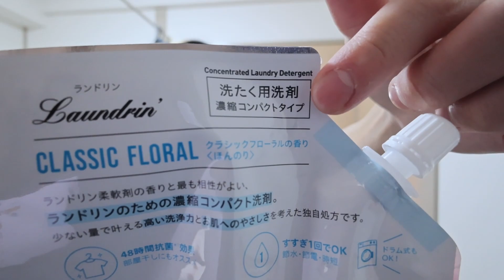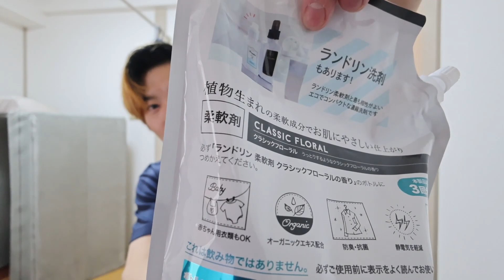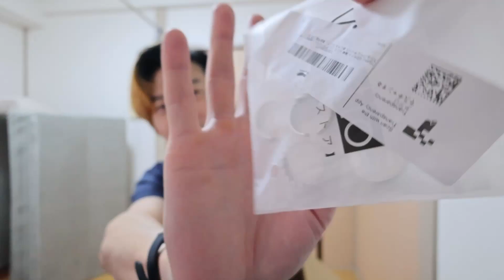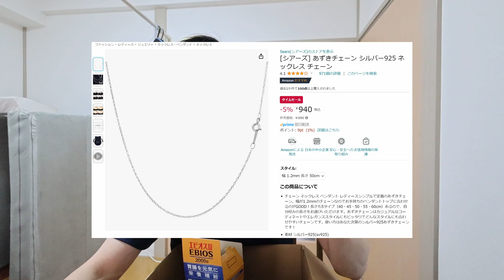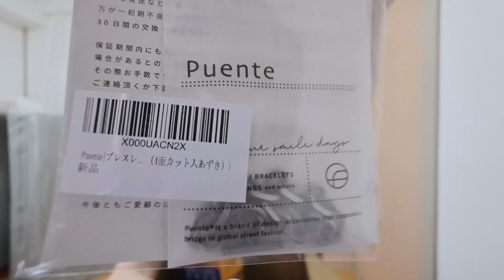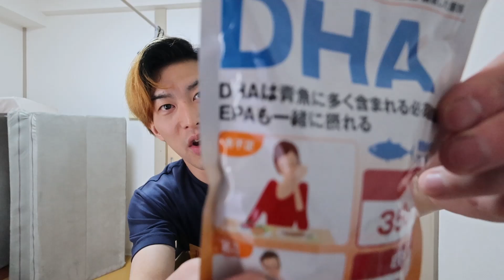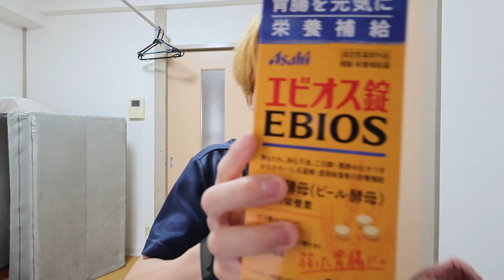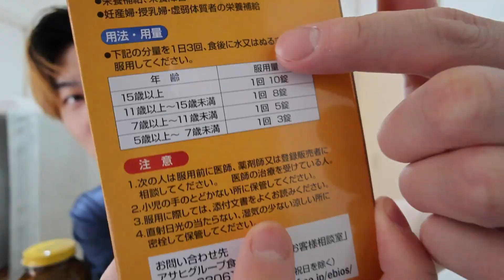アマゾンで12000円買い物した都内一人暮らしゆるミニマリスト30歳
✅エビオス錠 2000錠　【指定医薬部外品】
✅ランドリン 柔軟剤 特大容量 クラシックフローラル 詰め替え 3倍サイズ 1440ml
✅ランドリン WASH 洗濯洗剤 濃縮液体 大容量 クラシックフローラル 詰め替え 2倍 720g
✅ディアナチュラ 亜鉛・マカ・ビタミンB1・ビタミンB6 120粒(60日)
✅[Puente]ブレスレット
✅[Vigetto] 6点セット 指輪
✅[シアーズ] あずきチェーン シルバー925